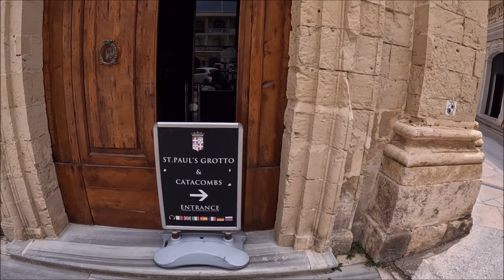Inside A Maltese Bakery, The Oldest Bakery In Rabat, MALTA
We take a look into the oldest bakery in Rabat with the help of La, interesting wood fired oven